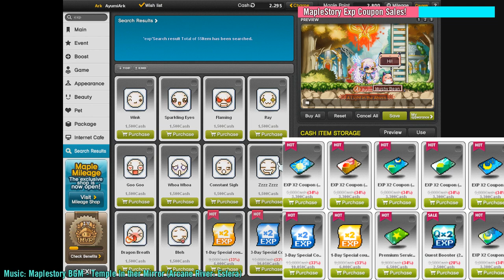Ayumilove MapleStory Esfera BGM + MSEA Cash Shop Update (June 9, 2018)